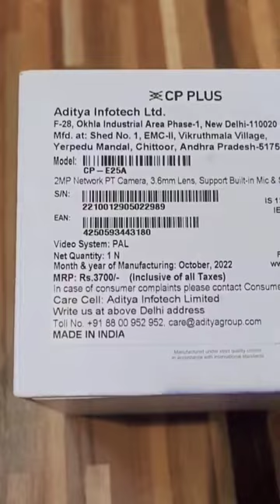# E25A 2mp Mumbaispice #2023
CP PLUS ezykam+ E25A - 2 MP Full HD Camera.

it's a home on your phone Security Camera. Easy to Install and Plug and play device.

Features :
Full HD Video
Intelli-Fi
View n Talk
360 degree
Motion Alert